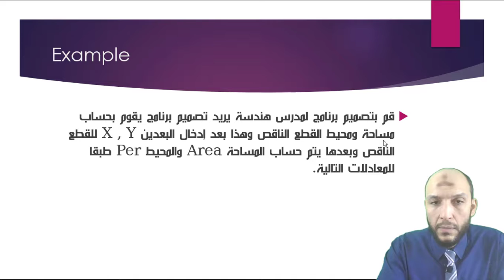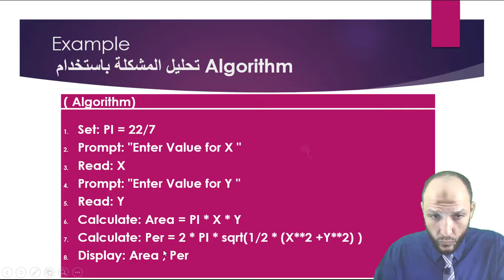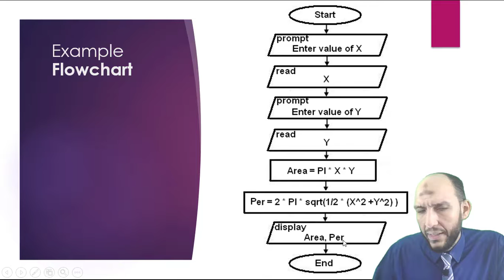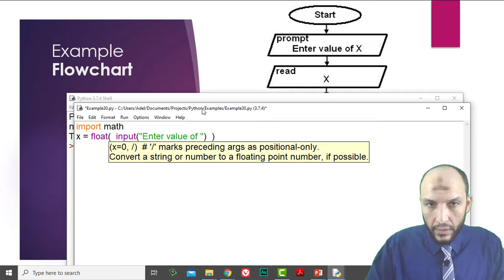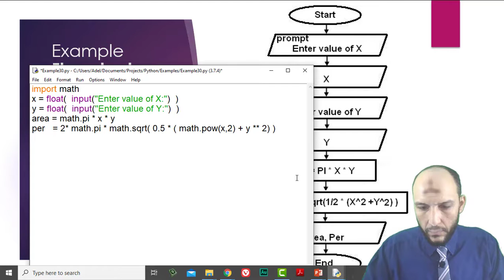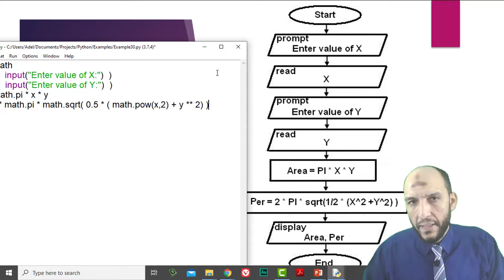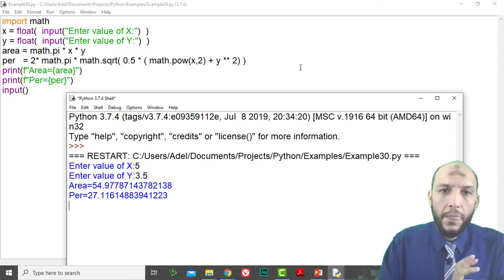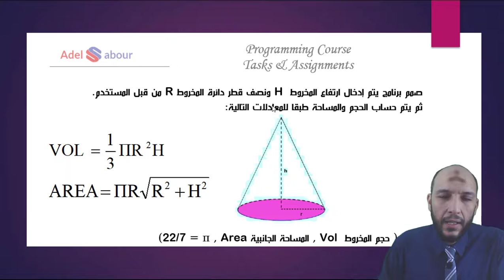25 Python Course Math Module, Example and Assignment